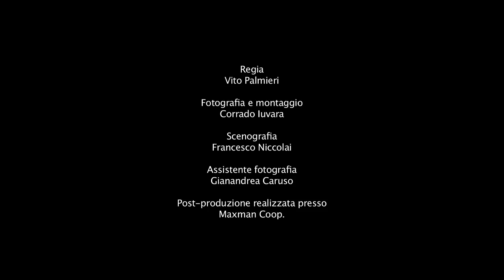Maria Devigili - D.N.A. De Nostrae Aetatis (video ufficiale)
Regia: Vito Palmieri (Location: Bologna)
Fotografia e Montaggio: Corrado Iuvara
Scenografia e Aiuto Regia: Francesco Niccolai
Assistente Fotografia: Gianandrea Caruso
Post-produzione realizzata presso Maxman Coop.